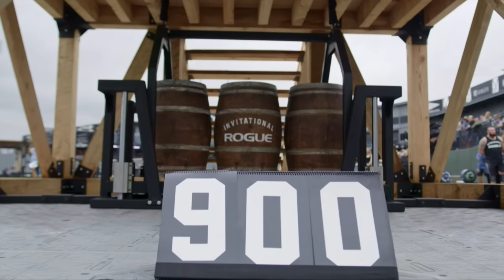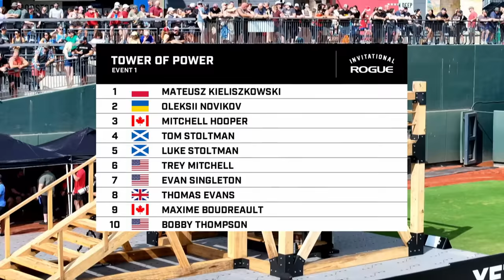Full Live Stream - Tower Of Power, Deadlift For Reps | 2023 Rogue Invitational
Complete coverage of Event 1 from the Strongman competition at the 2023 Rogue Invitational in Round Rock, Texas. As it did a year ago, "Tower of Power" began the action at Dell Diamond, as competitors were given 60 seconds in a Deadlift for Reps battle with a 900 LB load.

Considering the incredible year he's had, all eyes were on Mitchell Hooper from the outset, but in this challenge, Americans Trey Mitchell and Bobby Thompson looked to make a statement and put themselves in position to stay in the hunt all weekend.

For more videos, as well as the latest leaderboards and details on events, competitors, premium viewing options and more, check out the official Rogue Invitational